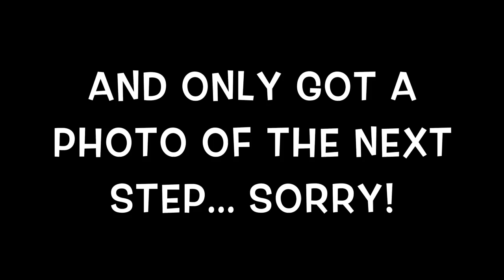Coconut Cream Bars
This videos shows a recipe for Coconut Cream Bars